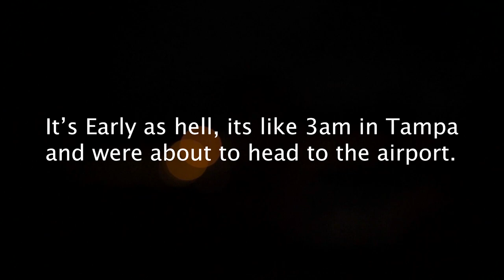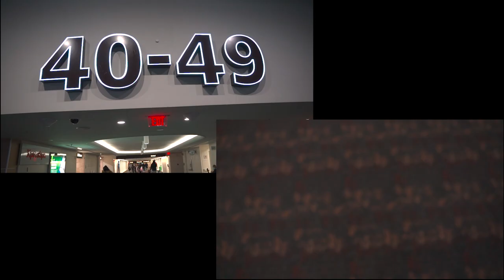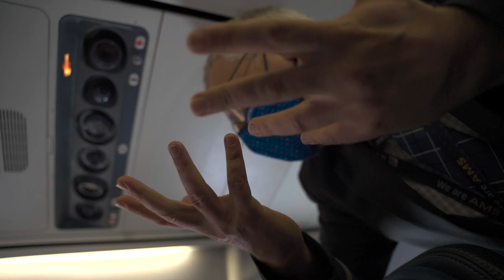CALA'S 24th in COSTA RICA: PART 1| VLOG SERIES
Watch and enjoy part 1 of our trip to Costa Rica for Cala's Birthday! We had a blast here, and we have many more trips planned as well!